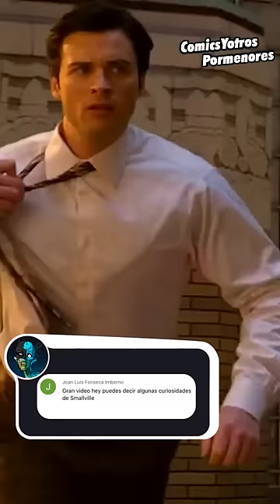Curiosidades y Datos que NO SABÍAS de Smallville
Smallville es conocida como una de las mejores series de superhéroes, debido a que cuenta una gran historia de origen de Superman, así que estas son unas curiosidades y datos que PROBABLEMENTE no sabías de Smallville.

Si el vídeo te gustó, te agradecería mucho si me apoyaras dándole like al video.